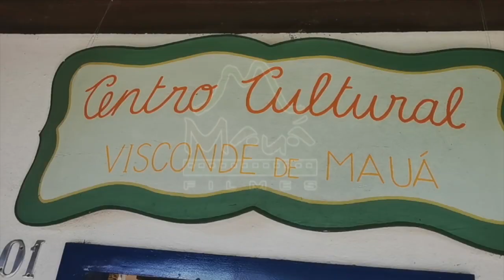MARCEL POWELL E AUGUSTO MARTINS no CCVM